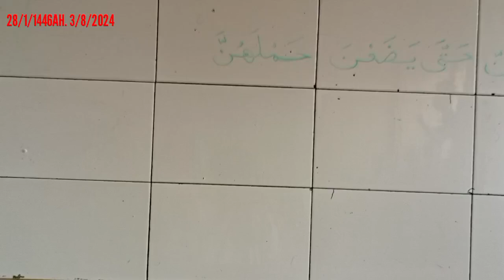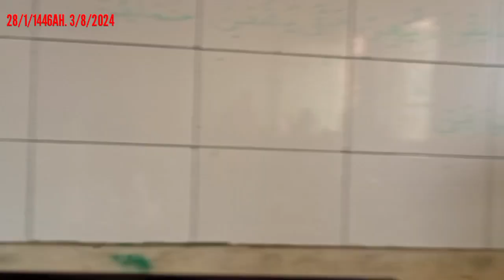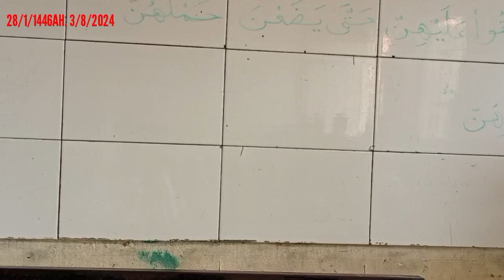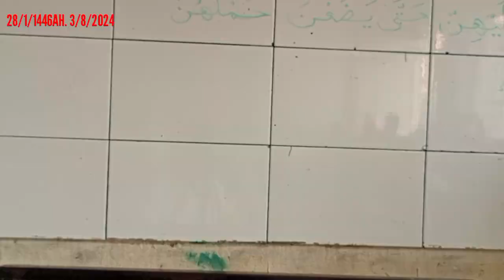Khatmar Haddar Al-Qur'ani: Ismail Muhammad Ismail @Darul-Arqam, Gusau - Zamfara - 🇳🇬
ALMAKHLUQ TV YOUTUBE CHANNEL